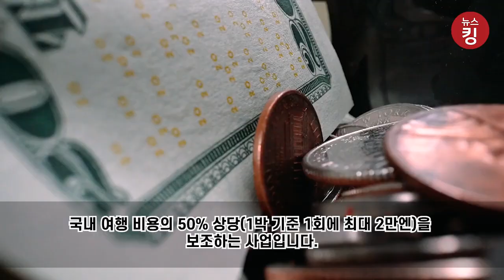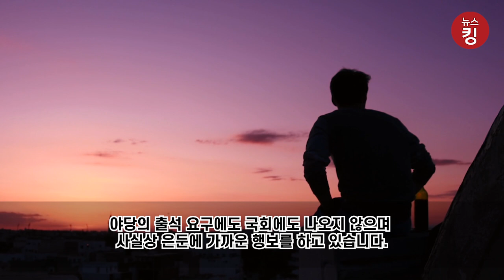납득하기 힘든 아베 신조 발언에 국민들이 뜯어 말리는 상황...이 시국에 강행한다고?